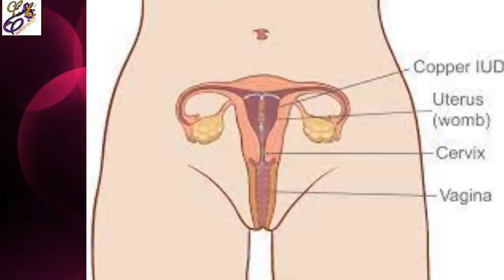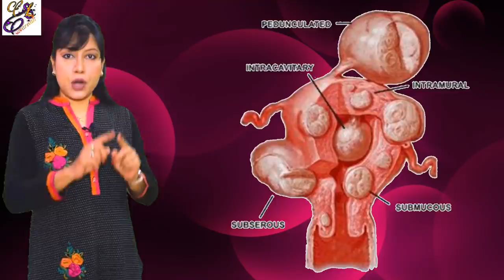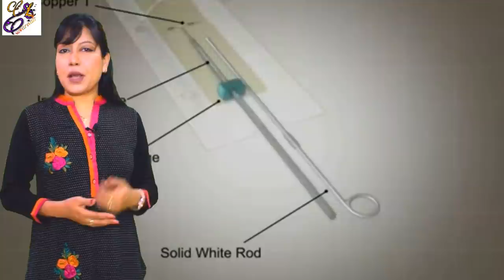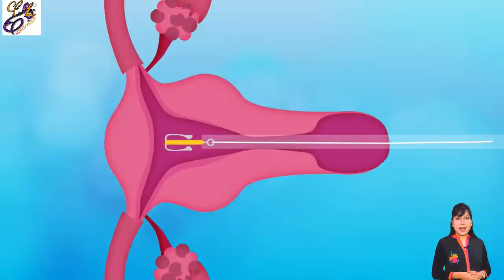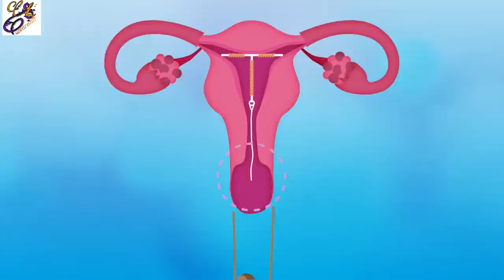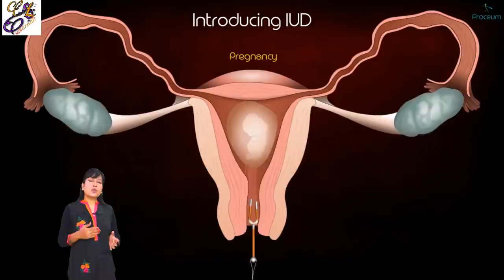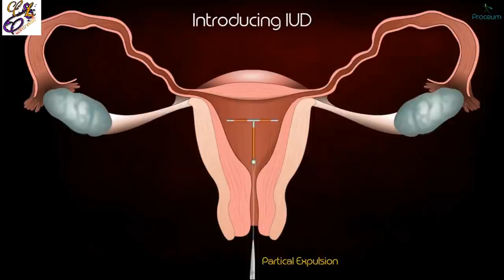IUCD ll IUS II Copper T ll Assamese ll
For Appointment
Arogyam Clinic
 Rukmini gaon, opposite hotel Shoolin grand
EG Nursing Home
Narengi Tiniali
Ratna Mansion
Motoria,behind Downtown Hospital

Online Consultation : Find me on i cliniq app
Buy
post delivery shapewear
menstrual cup
kurtas of my choice
saree of my choice
hair conditioner
face wash
lip liner
nail polish
Basal body temperature thermometer
Ovulation kit
supporting belt
pregnancy panty
breast shell
nipple shield
breast pump
nipple puller
feeding bra
pregnancy panty
sports bra

gear that i use for recording
my tripod
my camera